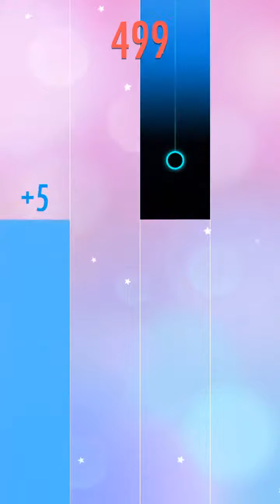Piano tiles 2-S82 諧謔曲 No 2 Op 31(Scherzo No 2 Op 31)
鋼琴塊2(別踩白塊兒2)：諧謔曲 No 2 Op 31